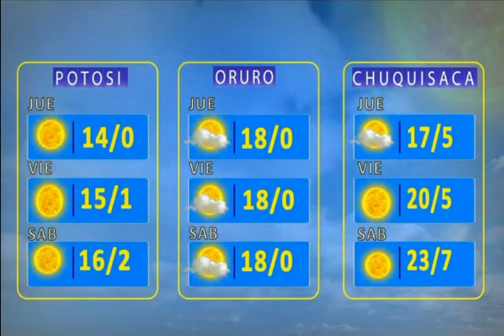El Clima de Bolivisión: Pronostico del 06 de mayo del 2020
Desde el centro de datos meteorológicos de Bolivisión le mostramos el pronóstico del tiempo para este día 06 de mayo del 2020.